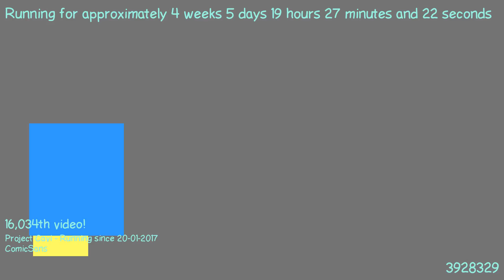1487871092 - Webdriver Cavi - F_0